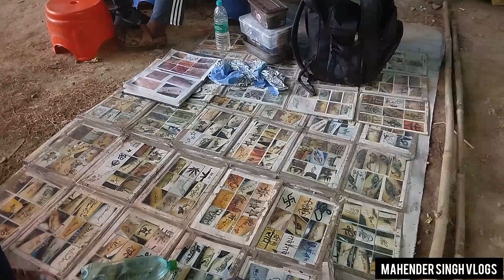Mangolpuri Kalamandir mela 2023 | मंगोलपुरी कलामंदिर मेला 2023 😍😍🥰❤